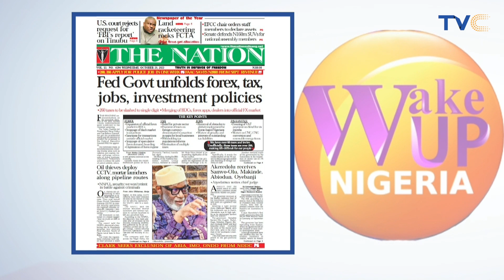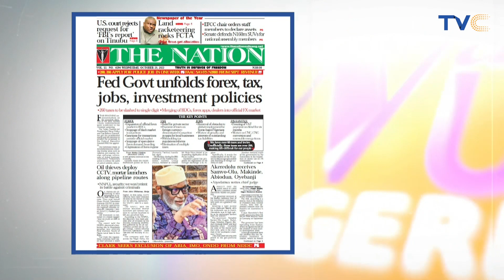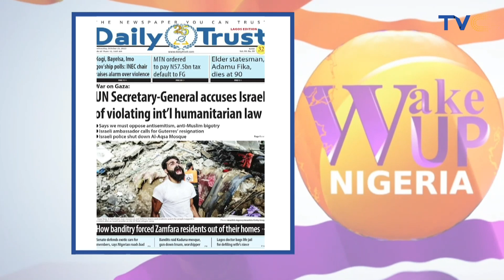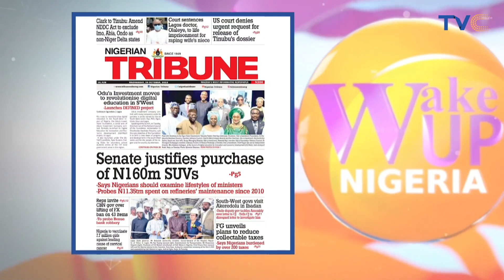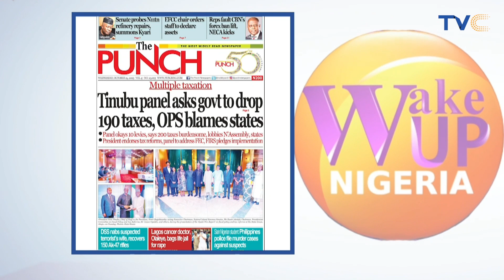(VIDEO) Lagos Doctor Bags Life Imprisonment For R@ping Wife’s Niece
Justice Rahmon Oshodi of the Lagos State Sexual Offences and Domestic Violence Court in Ikeja on Tuesday convicted and sentenced 57-year-old medical director, Dr Olufemi Olaleye, to double life imprisonment for defiling his wife’s niece.

Justice Oshodi jailed Olaleye, the founder of Optical Cancer Care Foundation, to life after holding that the state government had proven the allegation of sexual assault against him.
The state had arraigned the convict before the court over allegations of having unlawful sexual intercourse and sexually assaulting the 15-year-old-minor by penetrating her mouth with his penis.